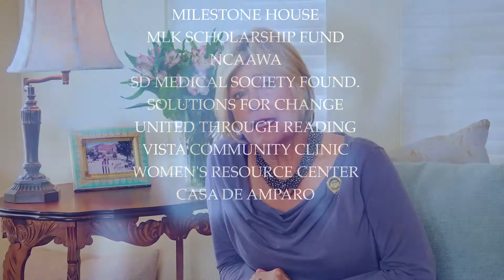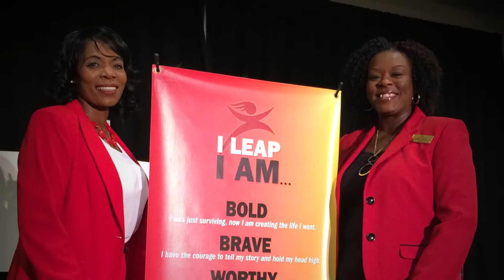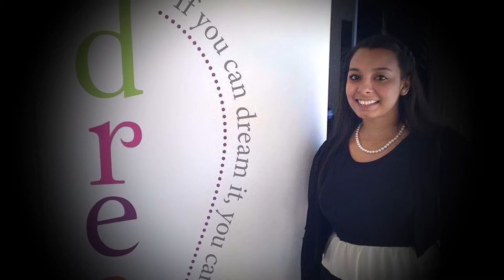Soroptimist Club 2016 V5